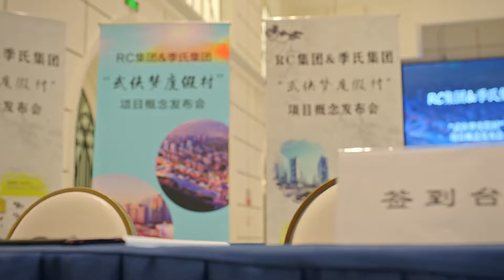【ENG SUB】EP 17丨Señor Durian, Mi Primer Amor丨First love is Mr. Durian丨初恋是榴莲先生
💖 SeñorDurian,MiPrimerAmor
🙌 ¿Fue todo mentira, Yi Xiangnuan desapareció durante cinco años y reapareció, pero su exnovio Su Chen trajo un anillo como ceremonia de encuentro? Amenazó con tomar represalias, pero ¿por qué la vida después del matrimonio es diferente de lo que dijo? Aunque Su Chen era indiferente a Yi Xiangnuan en la superficie, secretamente ocultó su preocupación por Yi Xiangnuan en su corazón. Y ella sólo quería llevar ante la justicia al asesino que la hizo cambiar de hogar. Enterró la cabeza en busca de la verdad pero cayó en una crisis mayor. Después de vivir todo tipo de dificultades y descubrir la verdad, la relación entre ambos se fue recuperando poco a poco.
【ENG SUB】Señor Durian, Mi Primer Amor丨First love is Mr. Durian丨初恋是榴莲先生
【Lista de Actores】Yu Yijie, Wang Xinting, Hua Wen , Wang Chaoyang , Chen Wen
【Episodios】24
❤ Señor Durian, Mi Primer Amor丨First love is Mr. Durian